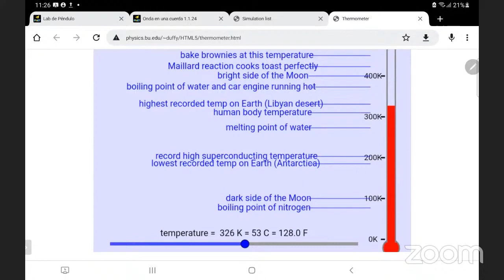020 FS 200 1100 Expansión térmica